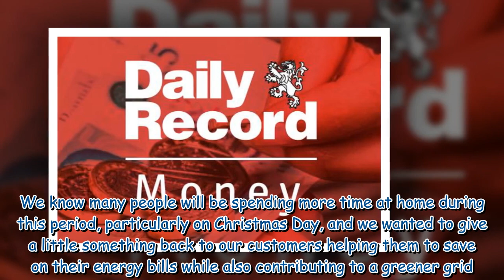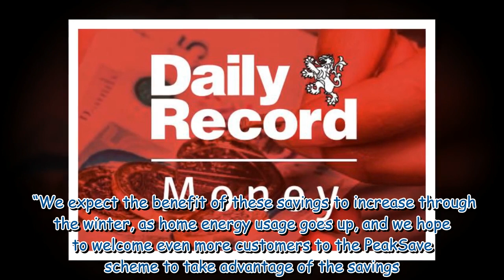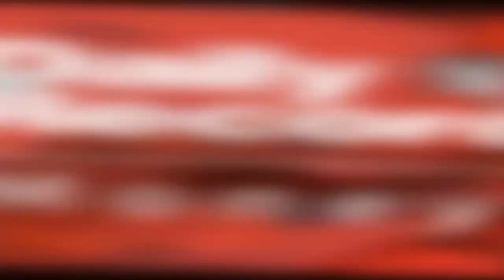British Gas 'gifting' people half price electricity on Christmas Day